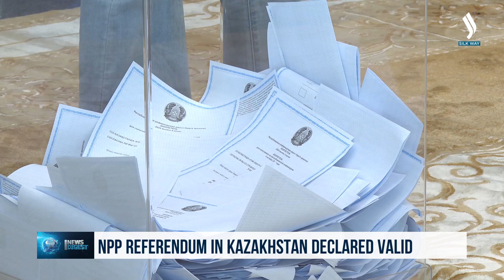Казакстандыктар референдумда жигердүү